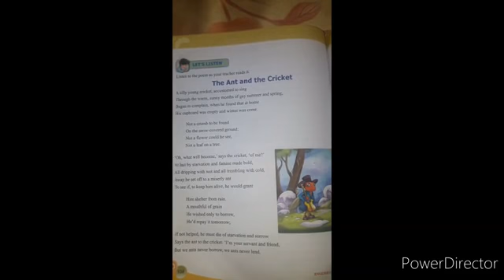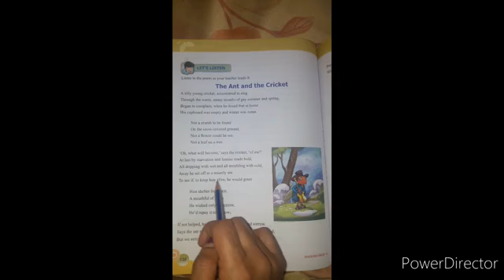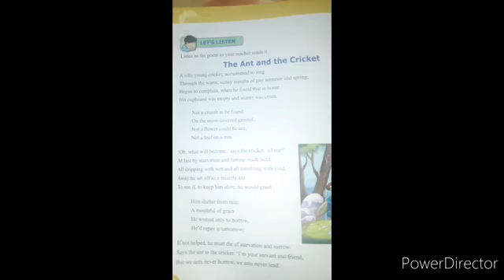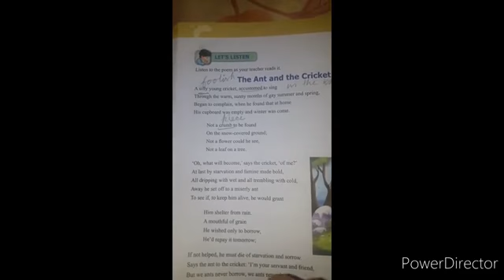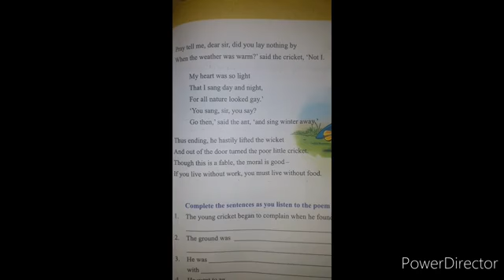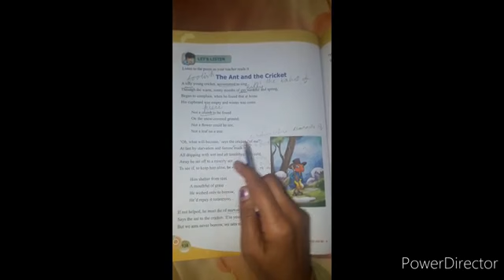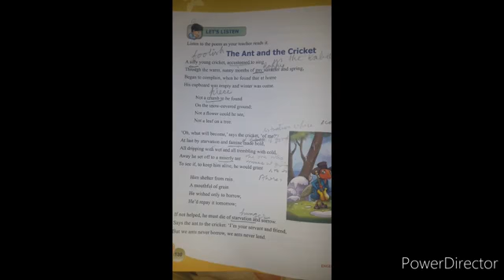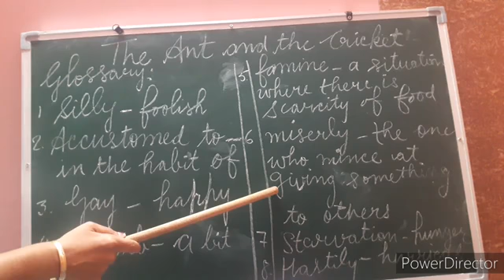The Ant and the Cricket